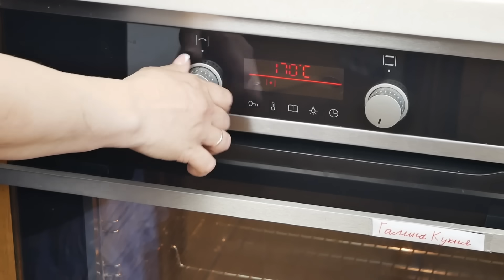Гениально! Вкуснее, чем ПИРОГ. Заливные БУЛОЧКИ, цыганка готовит.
Рецепт:
яйца - 2шт.
сахар ванильный - 15 гр.
соль - 1/2 ч. л.
дрожжи - 2 ч. л.
молоко тёплое - 150 мл.
сливки 20% - 200 мл.
Для начинки:
маковая начинка - 120 гр.
вода тёплая - 50 мл.
яичный желток для смазывания тесто - 1 шт.
масло растительное для смазывания формы

Приятного аппетита!